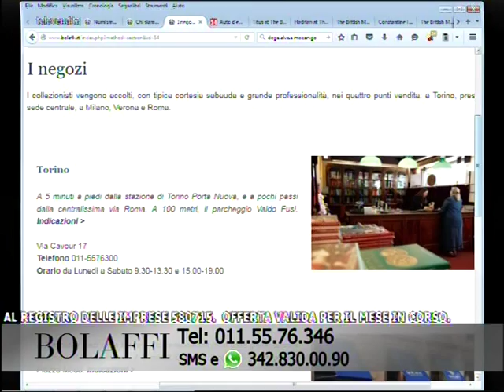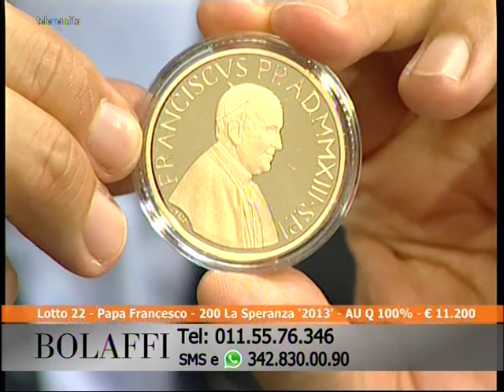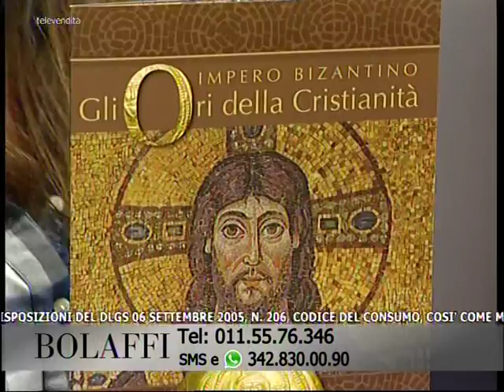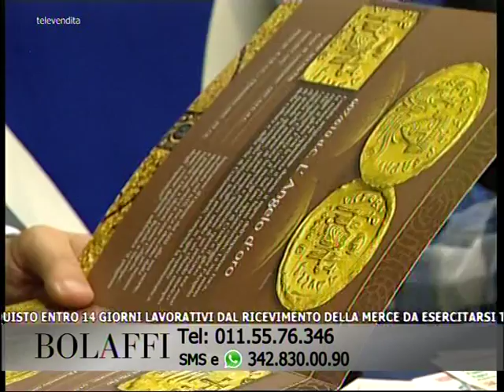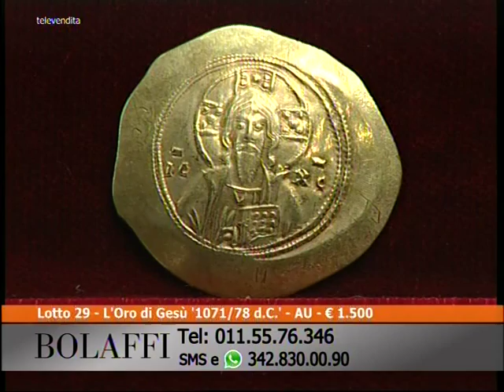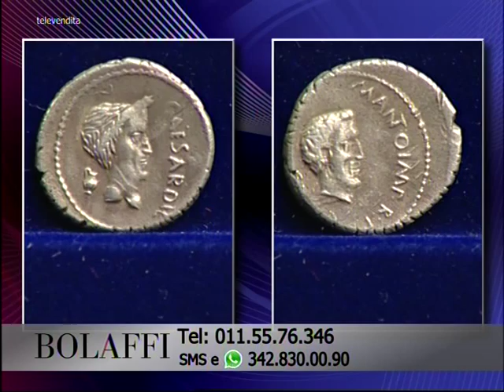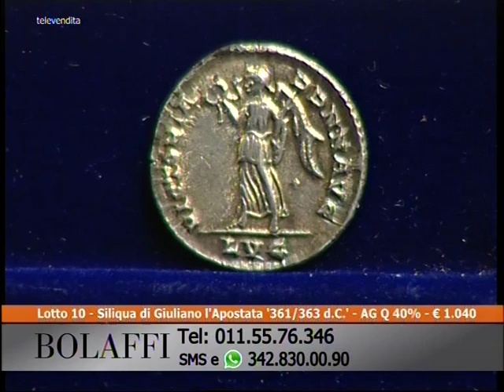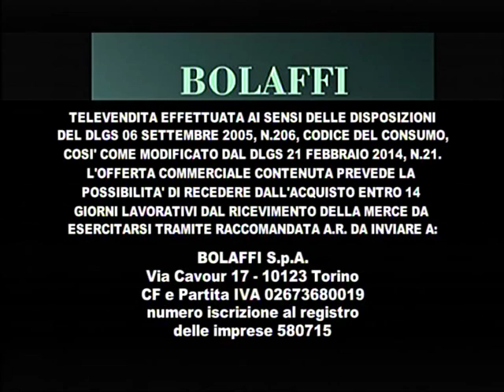Bolaffi Televendite – Numismatica - Puntata 155